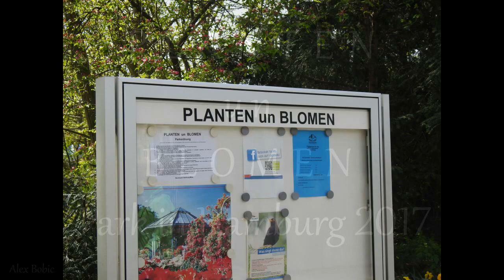Planten un Blomen Park Hamburg